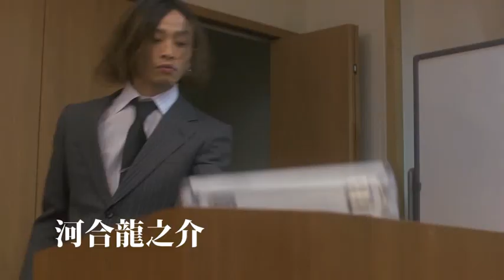映画「夜明け前 朝焼け中」予告編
新宿バルト9　　　11月2日（土）～11月8日 （金）ナイトショー上映
広島バルト11　　11月2日（土）～11月8日 （金）レイトショー上映
横浜ブルク13　　11月16日（土）～11月22日 （金）レイトショー上映
梅田ブルク7　　 11月16日 （土）～11月22日（金）レイトショー上映
Ｔジョイ京都　　　11月23日 （土）～11月29日（金）レイトショー上映
Ｔジョイ博多　　　11月30日 （土）～12月6日（金）レイトショー上映
ＫＩＮＥＺＯ　ＣＩＮＥＭＡ　11月16日 （土）～12月6日（金）レイトショー上映

■概要
「失恋殺人」「クレイジズム」「僕の中のオトコの娘」と３年連続モントリオール世界映画祭に正式出品された窪田将治監督の最新作。
今作は売れない劇団の役者達が悪夢のような出来事を境に、一世一代の大芝居を打つ変化球ムービー。

劇団の団員で主人公を演じるのは、「特命戦隊ゴーバスターズ」のブルーバスター役を演じた馬場竜馬、劇団の主宰を演じるのはミュージカル「テニスの王子様」でデビュー後、映画、テレビ、舞台などマルチに活躍中の八神蓮、団員を演じるのは「テニスの王子様」でデビュー後、舞台を中心に活躍中の平田裕一郎、高崎翔太。
その他、団員としての出演は、肘井美佳、橘美緒、中島愛里。
窪田組の常連の俳優、草野康太をはじめ、川野直輝、河合龍之介、植野堀誠が出演している。